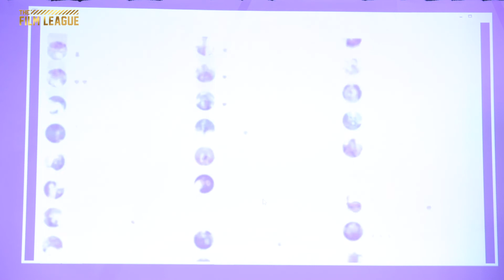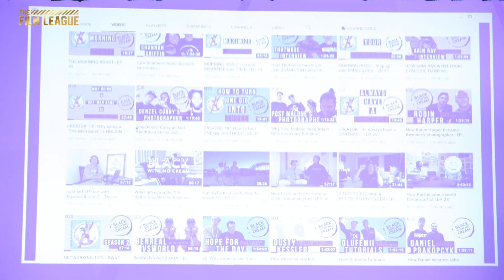The Film League - Replay Bonus One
REPLAY of the ENTIRE FILM LEAGUE LIVE EVENT